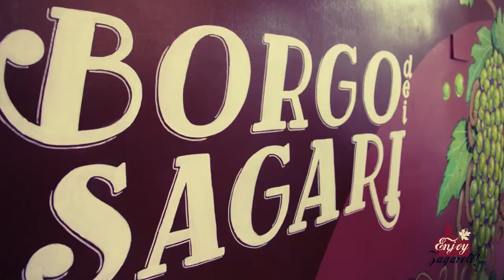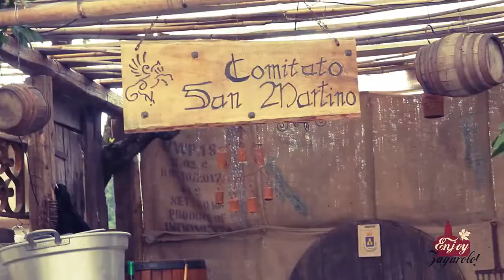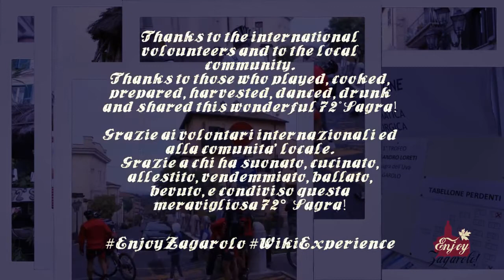Sagrameraviglia, the movie! 72° edizione della Sagra dell'Uva!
Video sulla  72° sagra dell'Uva. Tre giorni di festa, musica, cibo tradizionale e vino locale, un evento imperdibile che quest'anno ha coinvolto la comunità locale insieme ai volontari internazionali nel coordinare i punti ecosostenibili per riciclare i rifiuti e tenere pulito il borgo!

Short movie on the 72nd Grape Wine Festival. Three days of celebration, music, traditional food and local wine, a great event which this year involved the local community together with international volunteers in the coordinate points sustainable to recycle waste and keep clean the old town!